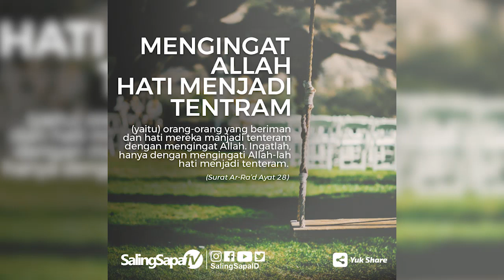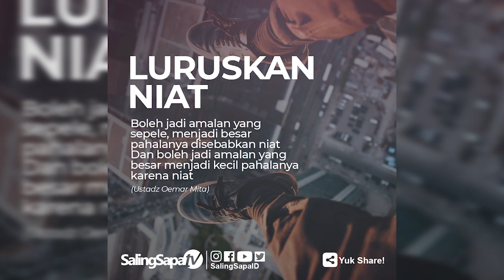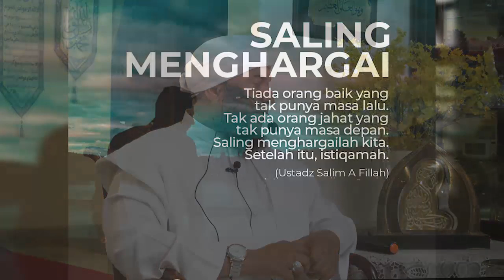Ustadz Muhammad Husein - Orang Beriman Tidak Pernah Putus Asa